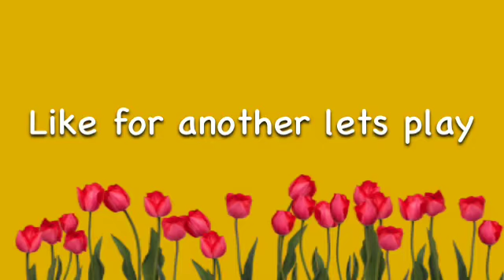Minecraft let's play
So yay I'm gonna do days on for the whole video for now on!